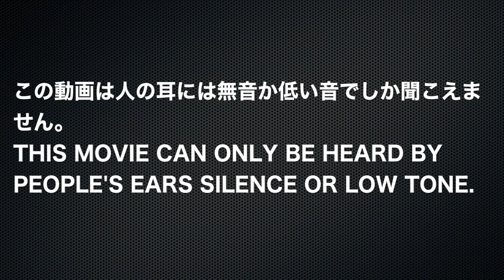✅うつ病 ★できれば薬は使いたくない〓Depression. Relax & Healing music with Dr. Rife.